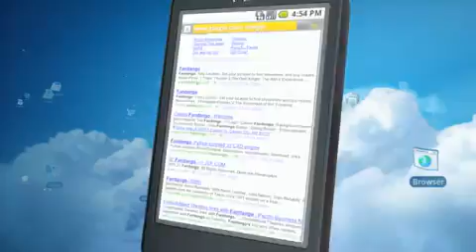HTC T-Mobile Google Android - Video 1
Video from HTC Channel